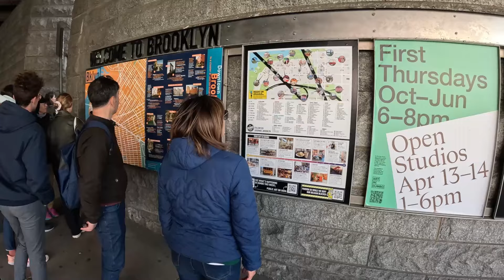New york First Impression | Manhattan and Brooklyn | Amazing City | USA Ep-3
New York City comprises 5 boroughs sitting where the Hudson River meets the Atlantic Ocean. At its core is Manhattan, a densely populated borough that’s among the world’s major commercial, financial and cultural centers. Its iconic sites include skyscrapers such as the Empire State Building and sprawling Central Park